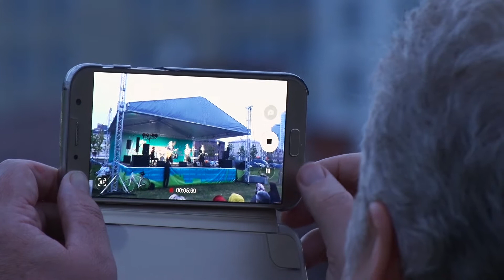Гала-концерт фестиваля «Духов день в Суконной слободе»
4 и 5 июня в Казани по случаю праздника Святой Троицы и Дня Сошествия Святого Духа состоялся православный фестиваль «Духов день в Суконной Слободе».  Подробнее

/Видео: Ранис Гильмутдинов/